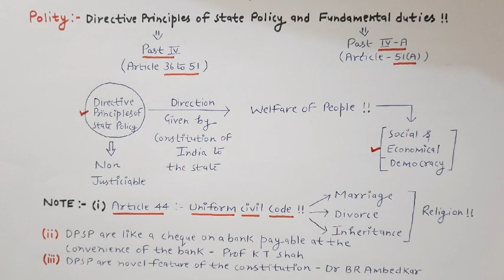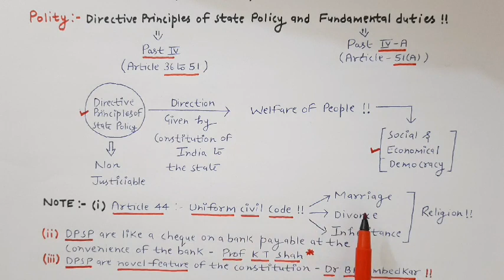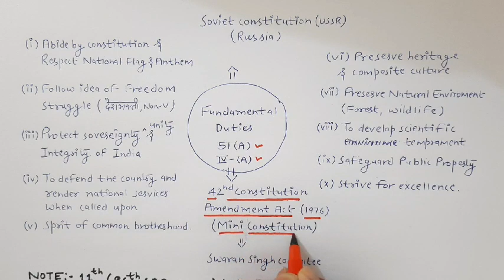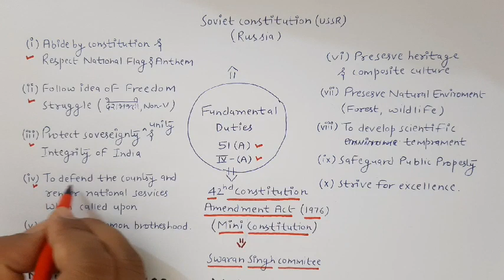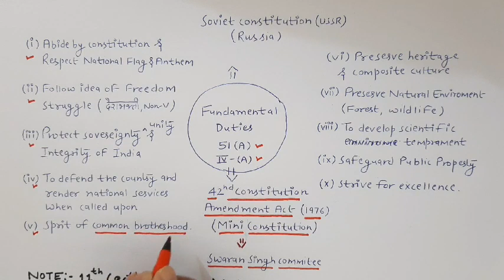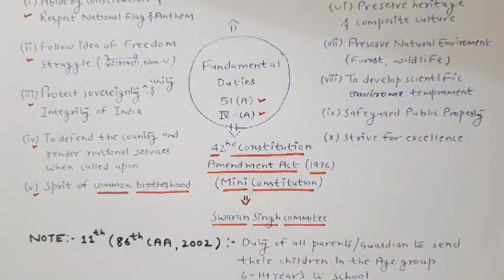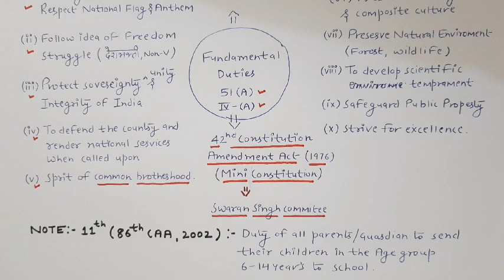Day 4 - How to prepare for rrb ntpc exam 2019 (अबकी बार RRB पार) || By ONLINE GURUJI !!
How to prepare for rrb ntpc exam 2019 (अबकी बार RRB पार) By ONLINE GURUJI !! || In this video of How to prepare for rrb ntpc exam 2019 I will discuss sure short strategy which will be useful to clear rrb ntpc exam easily without any difficulties.